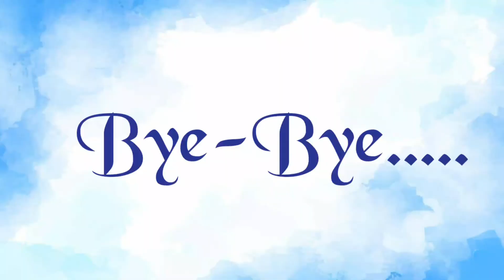ab ye humari nhi sunta